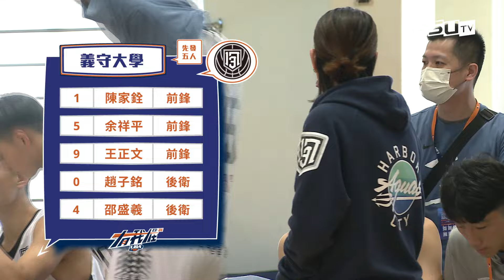112UBA單場精華 ▌義守大學vs臺灣科大 ▌男一級 富邦人壽大專籃球聯賽